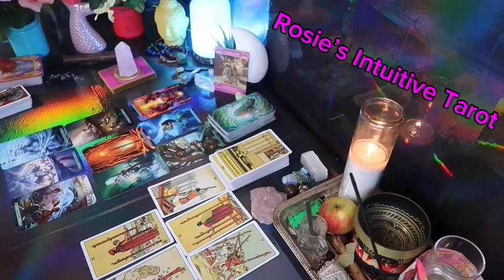TAURUS ❤️I HOPE YOU GET TO SEE THIS MESSAGE BEFORE IT HAPPENS💗🤯 MID MAY 2024 LOVE TAROT READING🔥